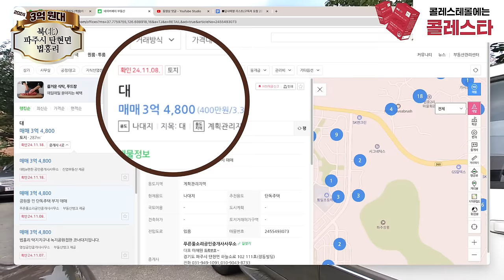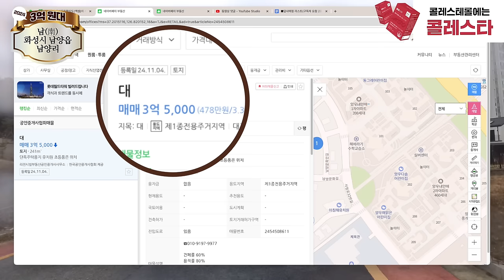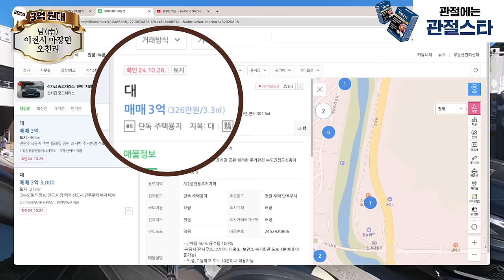3억 원대 최고의 수도권 단독/전원마을 TOP 4 (찍사홍 연말특집 기획)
올해 마지막 생활지원금! 최대 128만원 놓치면 손해~💸

약정끝난 인터넷, 가전렌탈, 휴대폰 가만히 두면 손해!
전화 한통에 인터넷tv 최대 48만원
가전 렌탈 최대 30만원 지원금 제발... 받아가세요!
최신형 갤럭시 아이폰 전환지원금 최대 50만원 + 비밀지원금까지!?

역시 홈서비스 만능 아정당 👍
불만족시 100% 전액 환불 "보장이사"도 가능해요 🙋‍♀

아정당이 업계 1위인 이유?!
✔ 업.계.유.일 365일 24시간 무료상담
✔ 설치 당일 입금 원칙
✔ 혜택이 타사보다 적으면? 차액의 120% 보상제 실시
✔ 휴대폰 지금 주문하면 당일 발송!